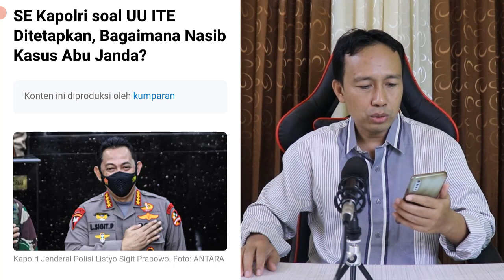Berita Viral hari ini, Tersangka UU ITE Sudah Minta Maaf Tak Boleh Ditahan, Nasib Kasus Abu Janda?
Mengejutkan!! Tersangka UU ITE Sudah Minta Maaf Tak Boleh Ditahan, Bagaimana Nasib Kasus Abu Janda?

Enjoy Channel News - UU ITE kini jadi perhatian serius pemerintah. Sejak Presiden Jokowi memunculkan wacana revisi UU ITE. Karena banyak yang memakai UU ini untuk saling melaporkan.

Hampir semua bidang hukum di pemerintah bergerak untuk merevisi atau membuat UU ITE tidak dipakai untuk saling lapor. Kapolri Jenderal Listyo Sigit lalu, mengeluarkan Surat Perintah dan Surat Edaran sebagai pedoman bagi penyidik dalam menyikapi kasus UU ITE yang dilaporkan warga.

Sigit memisahkan kasus di UU ITE menjadi 2 bagian, yakni kasus pencemaran nama baik/fitnah/penghinaan bisa diselesaikan dengan restorative justice alias jalur damai.